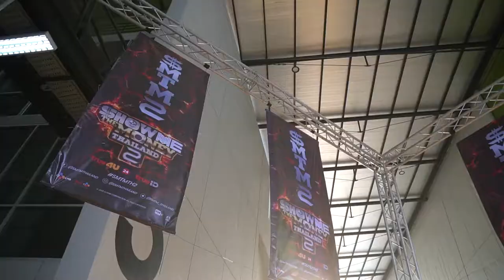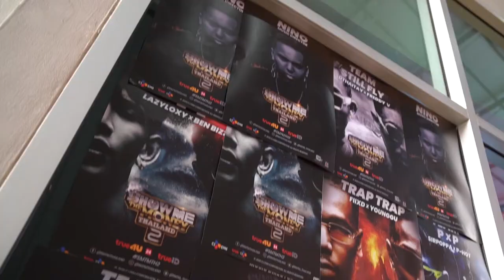You2Play Exclusive / RAPสดRAPจด SHOW ME THE MONEY THAILAND SEASON 2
เก็บตกไฮไลต์มันส์ๆ เบื้องหลังผู้ร่วมแข่งขัน กับทัศนคติ ของ RAPสด กับ RAPจด จะเป็นยังไง มาดูกันเลย !!!